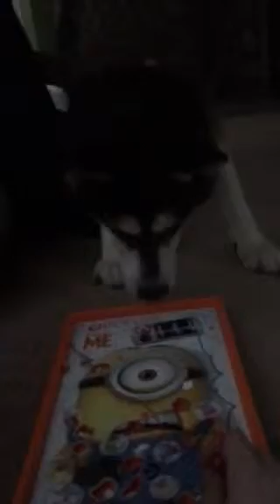Brodie's love for minion operation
New Year's Eve with mom Nikki Alex and bro and the boys